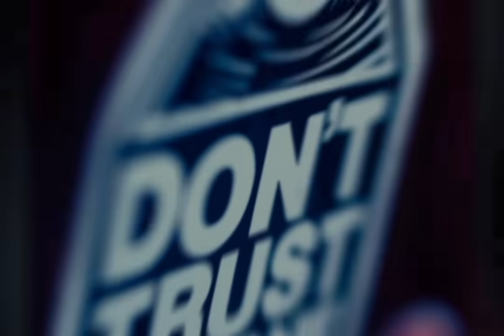Razan - Abstraction (Electro)